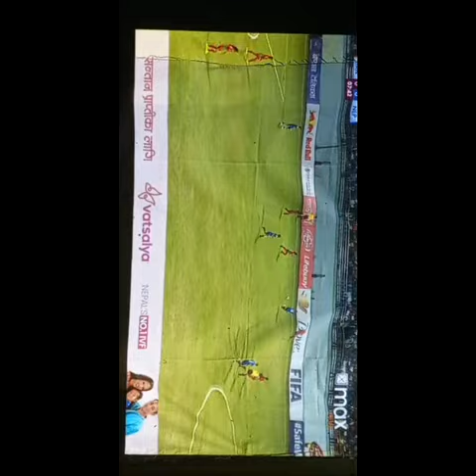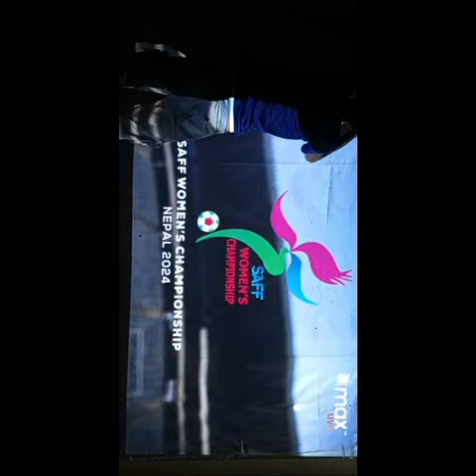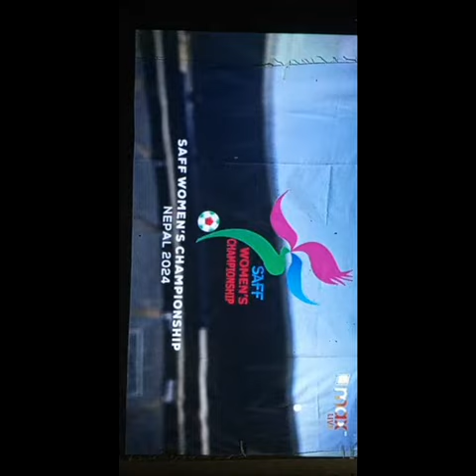Highlight 20:16 – 25:16 from Techno kabri is live Nepal vs bangladesh football match live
Saff women championship 2024